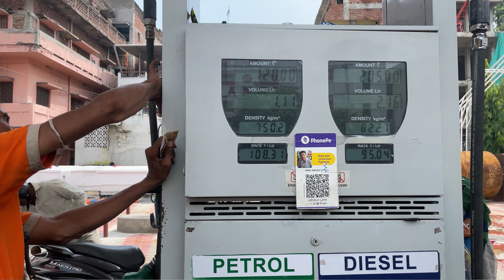Bhai accient ho gya 😣😣 vlog DAY 53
Welcome to my 130daychallenge of dailyvlogging vlog Day 53 of catpreparation 2022,
In this particular vlog I captured accidentnews where chacha jee fall on the ground.
So watch till the end and also give you information about the catexam2022 date and pattern.

THE MOTIVE OF THIS VLOG IS TO guide me as well as you  all, so that we can prepare together and along with the 6 challenges which are,

First:- Waking up in the morning
Second:- Reading self-help book
Third:- studying for cat exam 2022
Forth
Fifth
Sixth

So basically my primary motive for blogging is to keep a check on my progress and to share my preparation journey with you all.

This dailyvlog also contains,
how to get better in life where you can learn how to prepare for cat exam2022, strategy for cat exam 2022, how to shoot vlogs, how to wake up in the morning, how to follow a daily routine, how to complete your daily task of the to-do list, how to wake up early in the morning and how books affect our life. So basically pretty much everything problem faced by students during exam preparation. Daily vlogging